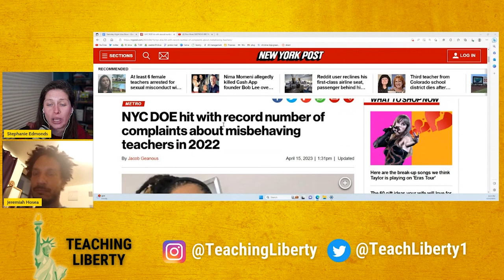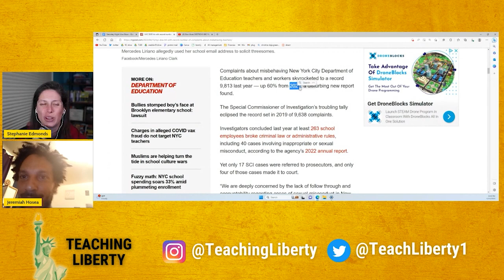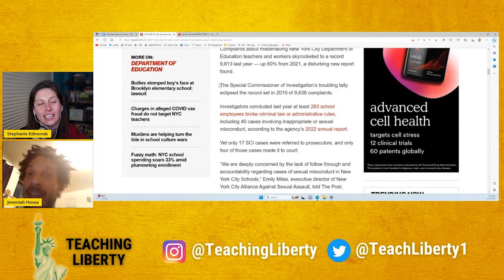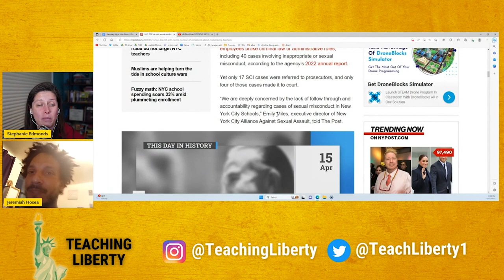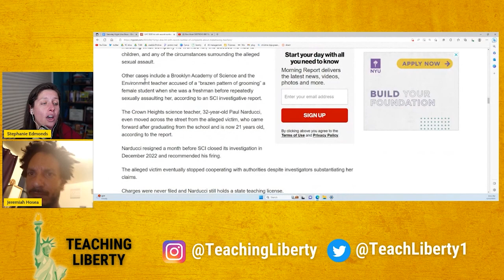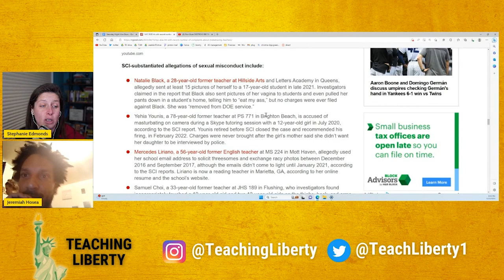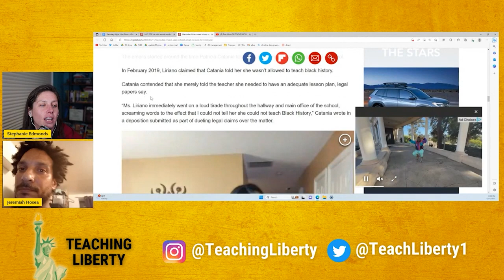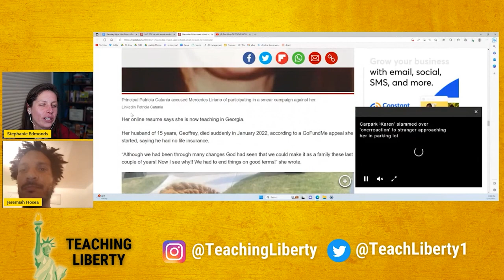NYC Schools hit with record number of COMPLAINTS of BAD TEACHERS in 2022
This clip is from Teaching Liberty Live on 4/15/2023